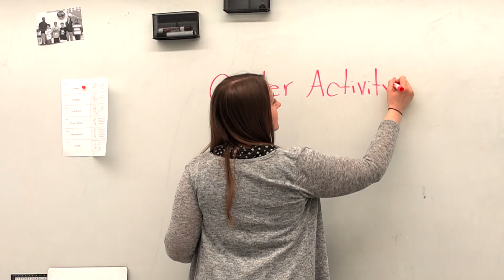Empowered to Educate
Ginelle Gaulin-McKenzie '10 G '13 and Ashaad Tillman '21 are empowered to be more than a teacher. They are empowered to make a difference inside and outside the classroom. Watch the video as they describe how their passion for teaching started as a student at Lasell, and how they plan to leave their mark in the hearts of students. To make a gift in honor of Lasell alumni educators and aspiring Lasell student educators, please visit: (LINK).